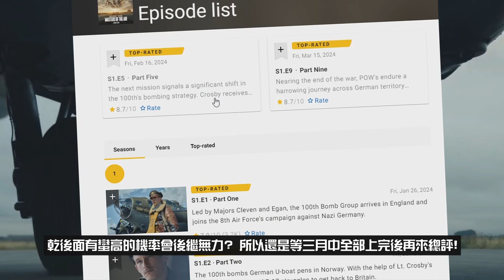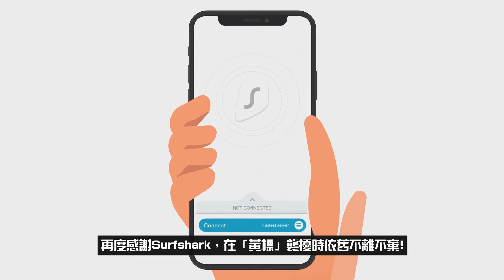新劇 《空戰群英》老實說很…？😱 |這齣新二戰影集改了什麼？我覺得超懊悔沒講的事！►《📖歷史穿越劇📖》EP.83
🔥強訊報你知🔥
鯊魚爸爸Surfshark🦈帶你突破防火牆!
輸入「mattsgamenight」以獲得額外3個月免費❤️
• ☕Patreon募資平台，每個月請我喝一杯咖啡
• 💲會員會給你奇怪的獎勵：
• 😁沒奶沒腿，但依舊經典！
•🔈和朋友合作的Podcast節目！